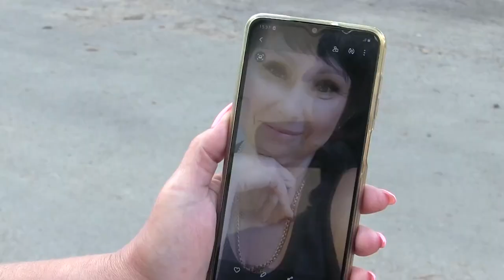В Заводском районе Саратова задержан подозреваемый в серии грабежей